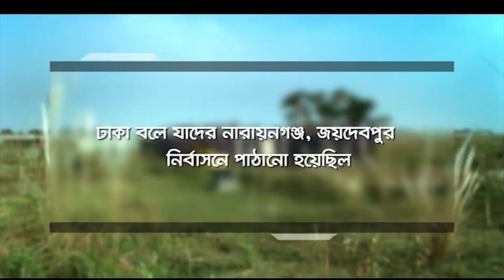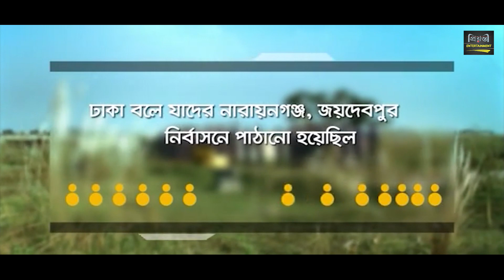প্রতিদ্বন্দ্বী | Eid Natok | Arfan Ahmed | Mithila | Syed Shipul | Eusha | Comedy Natok | EP 07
Presenting bangla comedy Natok : প্রতিদ্বন্দ্বী | Protidondhi

Drama : প্রতিদ্বন্দ্বী | Protidondhi
Script : Anayet Ullah Syed
Direction : Salman Mahmud
Cast : Arfan Ahmed, Tabassum Mithila, Syed Shipul, Mahdia Kamal Eusha, Sharif Chowdhary, Rehena Parvin Hashi, Humayun Farid, Tarikuzzaman Tapon, dr. Chanchal Soikot, Kamrul Bahar, Jahangir Alam & Many More.
Produce by : Prionty Entertainment

*** ANTI-PIRACY WARNING ***